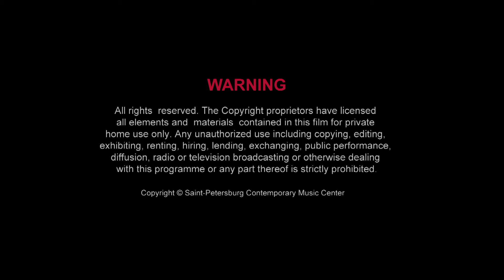Arturo Corrales :: Acida Lourde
III ST. PETERSBURG INTERNATIONAL NEW MUSIC FESTIVAL

Arturo CORRALES (*1973)
Acida Lourde (Premiere, 2015), for two pianos, three percussions, accordion and electronics

Institut de Recherche et Coordination Acoustique/Musiqu IRCAM (France), Batida Ensemble (Switzerland)

Performers:
Anne Briset, Alexandra Bellon and Jeanne Larrouturou, percussions
Viva Sanchez Reinoso and Raphaël Krajka, pianos
Sergej Tchirkov, accordion
Augustin Muller, computer music designer
Sylvain Cadars, sound engineer

Jaani Kirik Concert Hall

Артуро КОРАЛЛЕС (*1973)
Acida Lourde (МП 2015), для двух фортепиано, двух ударных, аккордеона и электроники

Институт исследования и координации акустики и музыки IRCAM (Франция), АНСАМБЛЬ BATIDA (Швейцария)

Исполнители:
Сергей Чирков, аккордеон
Анн Бризе, ударные
Александра Беллон, ударные
Жанн Ларутюру, ударные
Вива Санчес Рейнозо, фортепиано
Рафаэль Крайка, фортепиано
Августин Мюллер, компьютерный музыкальный дизайнер
Сильван Кадарс, звукорежиссёр

Вторник, 26 мая 2015 г.
Концертный зал «Яани Кирик»